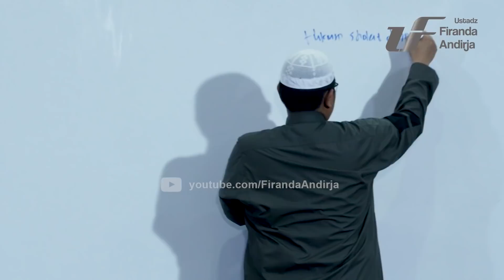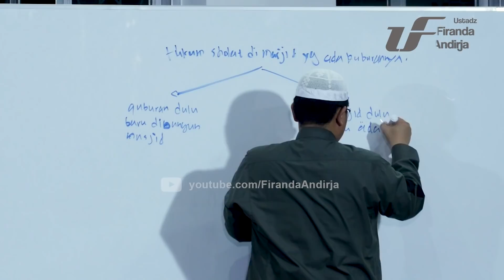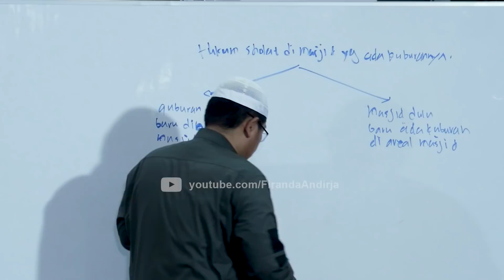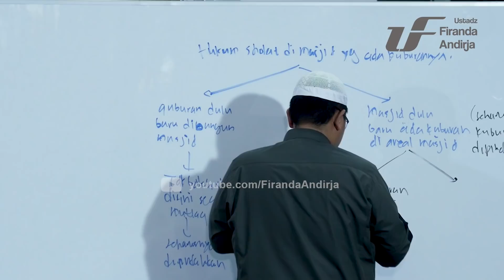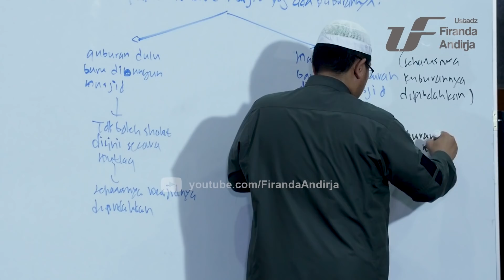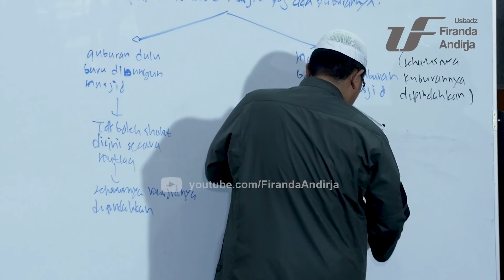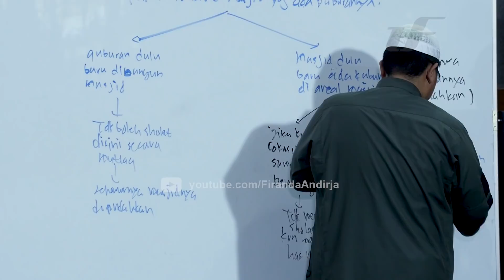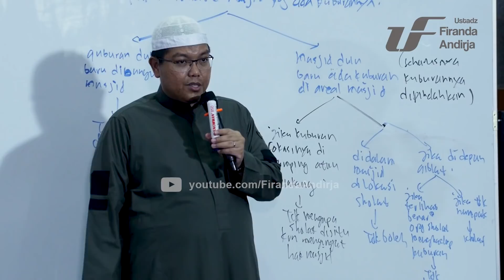Syarah Shahih Bukhori #73 - Kitab Sholat-11 - Ustadz Dr. Firanda Andirja, M.A.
Syarah Shahih Al-Bukhari - Kitab Sholat (Bag-11) - Bab Lokasi Bekas Kuburan Yang Dijadikan Masjid

Ustadz Dr. Firanda Andirja, M.A.